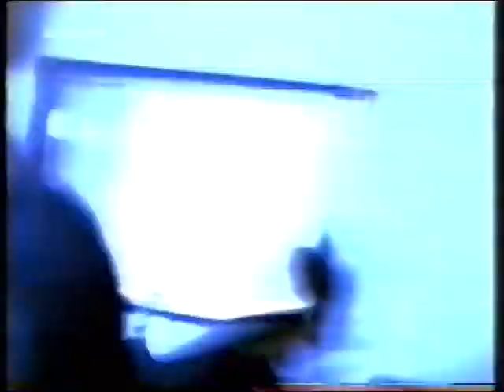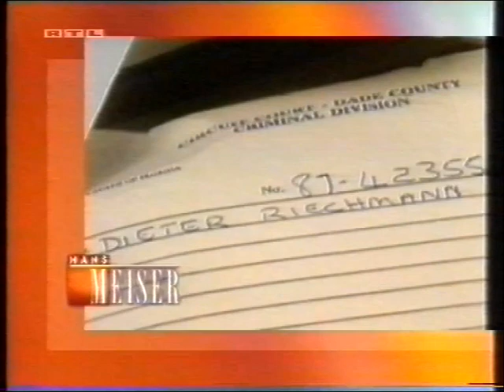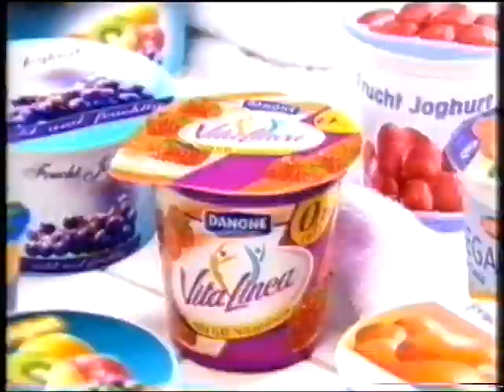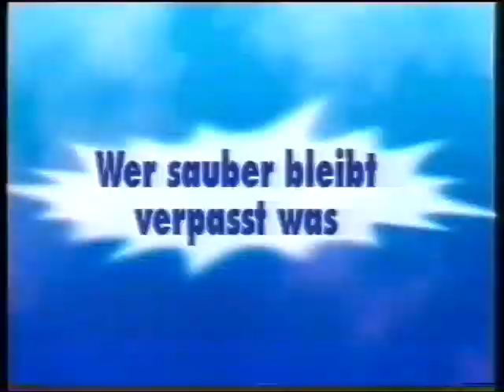Hans Meiser - Endstation Todeszelle. Wenn Deutsche auf den Henker warten 18.10.2000 RTL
Im Mittelpunkt dieser Hans Meiser Sendung, bei der ich Redakteur war: Der Fall Dieter Riechmann aus Hamburg.

Stand der Sendung: Herbst 2000.
Update: Im Jahr 2010 wurde die Todesstrafe in lebenslange Haft ohne Aussicht auf Bewährung umgewandelt. Mehr Details bei Wikibedia

Digitalisiert von einer über 20 Jahre alten VHS-Kassette. Daher die schlechte technische Qualität.
Endstation Todeszelle - Wenn Deutsche auf den Henker warten
Redaktion: Thorsten Palicki, Alexandra Sonnenberg. 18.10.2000 RTL Television